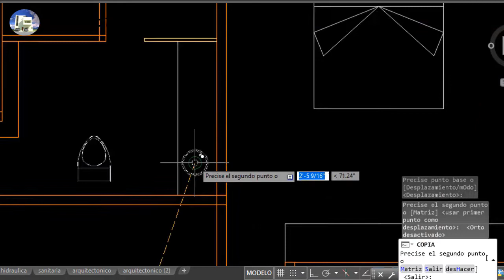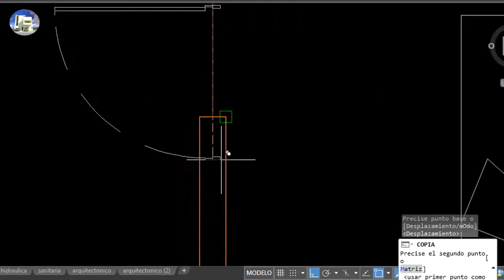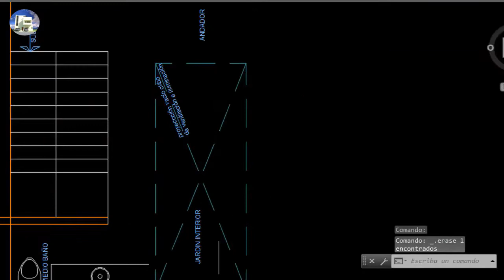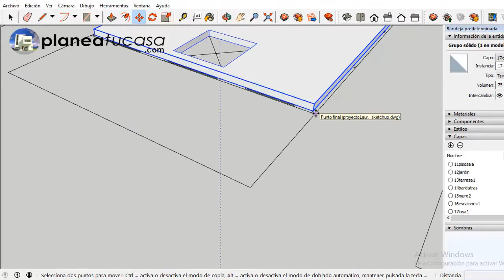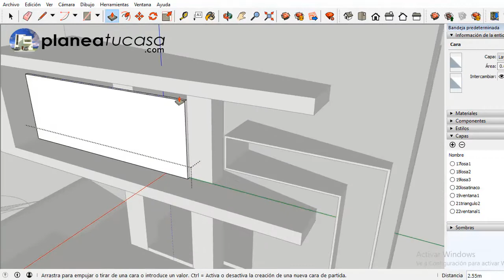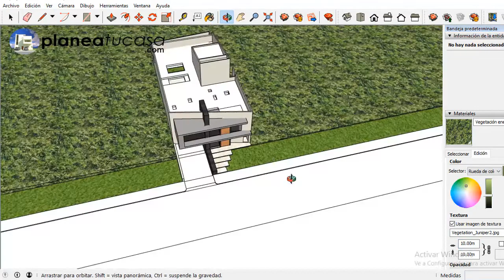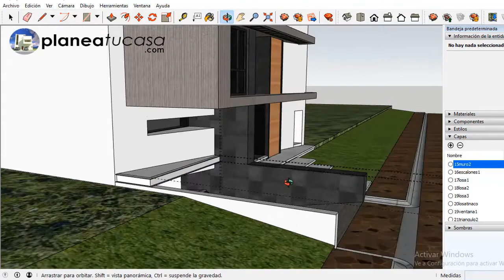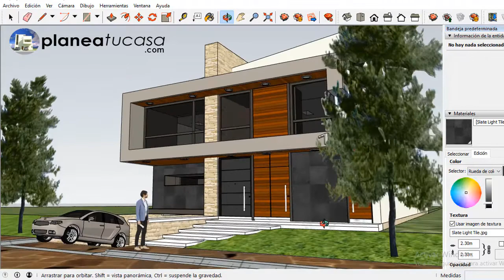Modificacion Y Fachadas 3D Casa 14x35M Con 5 Rec. 2 Niv.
Rigo Salgado
Arquitecto, Constructor y Asesor de Proyectos